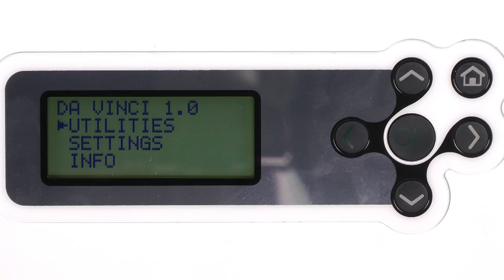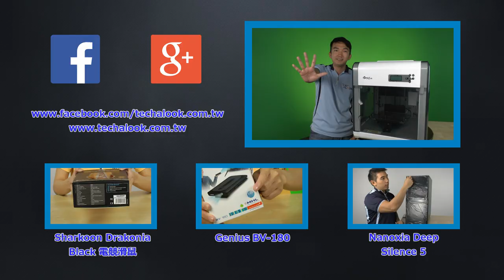【開箱】 CES科技大展俗擱大碗獎產品 三緯國際 達文西3D印表機 3D Printer Unboxing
歡迎收看TechaLook，今天我們介紹的這件產品可是在2014 CES國際科技大展榮獲最平價親民獎的台灣之光 － 三緯國際 XYZPrinting Da Vinci 1.0 達文西3D印表機！

內容物：
光碟片，附贈的XYZware，可以做簡易的3D編修功能
電源線x1
USB2.0傳輸線x1
300公克的線材匣x1
快速安裝手冊x1
保固卡x1

外觀：
正面：4x16字元的LCM面板及功能鍵。下方的列印區，由1個列印噴頭以及1個列印平台所組成。列印噴頭是進行水平移動，列印平台為上下移動。另外列印平台的下方有三個旋鈕，可以讓使用者自行手動校正列印平台的高度。
上方：可以看到列印噴頭的上方以及安裝線材匣的空間。
左側：電源開關、電源孔及USB2.0 Type B連接器。
左右側：把手設計，方便使用者搬運以及移動。
後方：美背式的設計，看起來非常時尚簡潔。

XYZPRINTING Da Vinci 1.0的五大特色「BEST+」
1. BIG - 成型尺寸較同級機種大了20%，達到20X20X20立方公分。
2. EASY -- 人性化的介面設計，只要一根手指就能搞定3D列印及設定。
3. SAFE - 封閉式列印環境大大提升了產品安全性。
4. SMART -- 具有噴頭自動清潔功能、列印平台簡單校正及智慧控溫等聰明貼心設計。
5. XYZPRINTING官網提供的雲端3D雲端圖庫平台，讓使用者能輕鬆下載3D模型，進而享受3D列印的樂趣。

今天的影片只是先介紹外觀，我們將會推出試用的影片，對這項產品有興趣的人千萬要密切注意我們頻道，訂閱下去就對了啦！